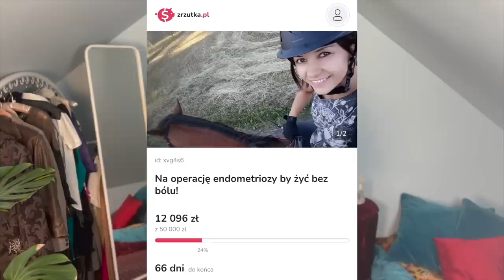Wiosenny przegląd szafy -co wyprzedaję z moich perełek?! Super markowe rzeczy, których się pozbywam!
Vlog o rzeczach z odzysku i ciuszkach z second handu. Tym razem zapraszam Was na przegląd rzeczy , których pozbywam się wiosną z mojej szafy oraz pokażę stylizacje z tymi rzeczami!

Sylk_me Insta